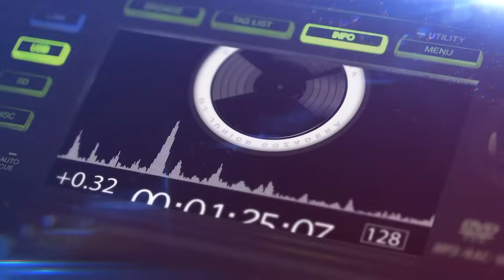BACHATA VIEJA PERO BUENA - MEZCLA DE BACHATA - BACHATA CLASICA - MIX DE BACHATA - BACHATA DE CABARET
¡Bienvenidos a mi canal de Youtube [ DJ JUNIOR GOZADERA] Aquí Encontrarás Las Mejores Mezclas En Vivo, (MIX) De: Bachata, Salsa, Merengue, Dembow, Reggaetón, Trap, Dancehall, Corridos, Entre Otros Géneros Musicales...